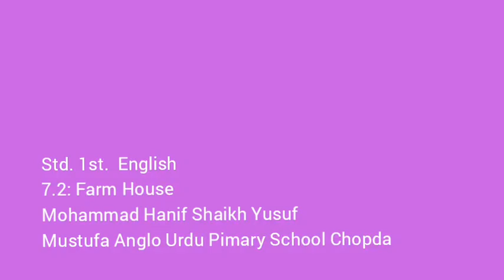1st | Eng | Chap No 7.2 | Farm House | V1 | VSchool